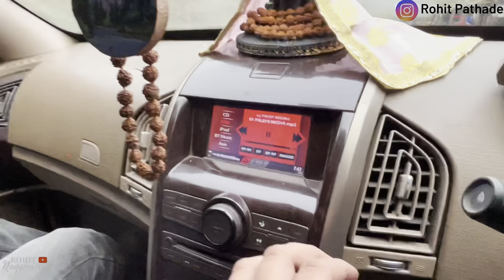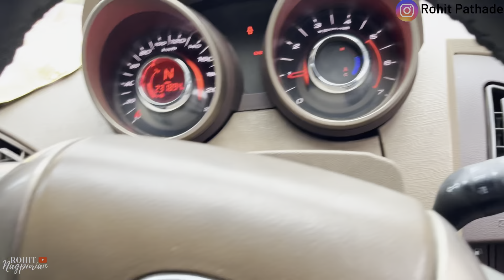AYODHYA KE LIYE NIKAL HI GYE NEPAL SE | NEPAL TO INDIA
nepal vlog
Nepal to ayodhya